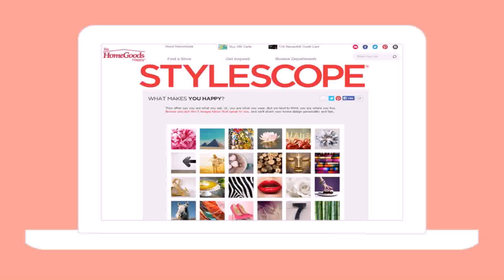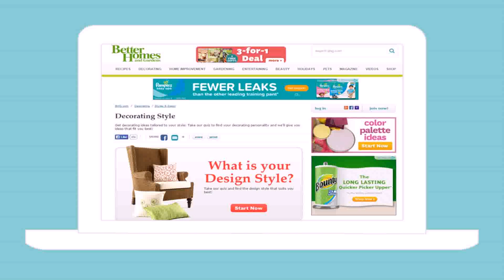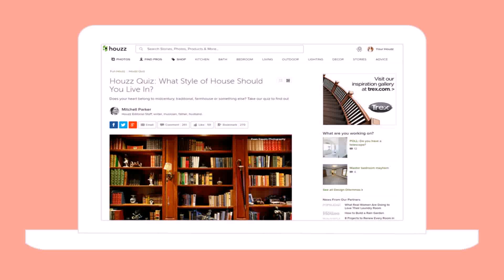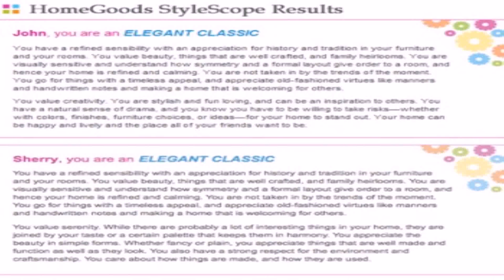Home Goods Decorating Style Quiz (see description) (see description)